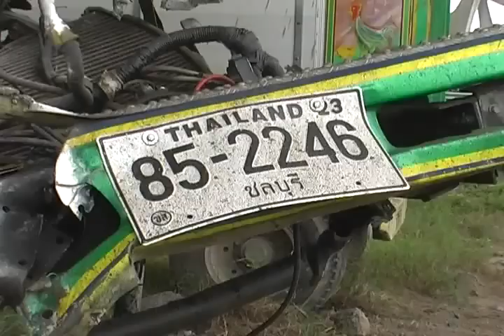komchadnews : พ่วง18ล้อหลับในชนตอม่อดับ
komchadnews : คม ชัด ลึก : อก. - พ่วง 18 ล้อ หลับในชนตอม่อสะพานกลับรถ บางนา-ตราด ดับคาที่

(หมายเหตุ : ที่มา : NNA)